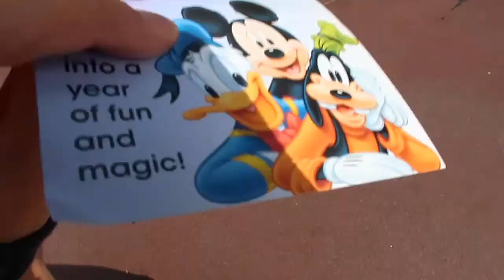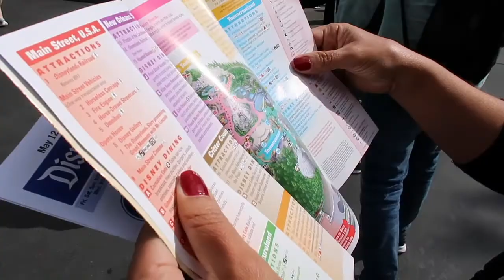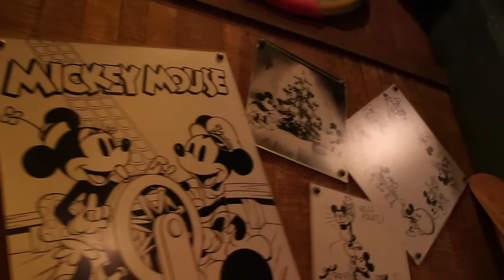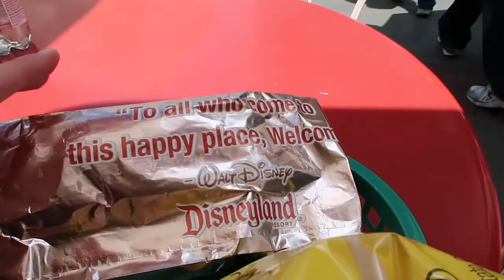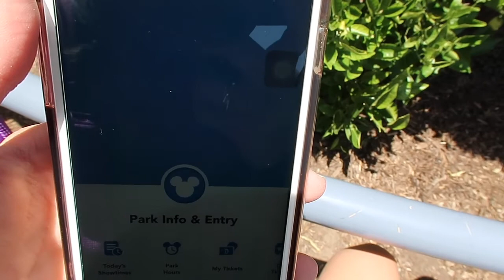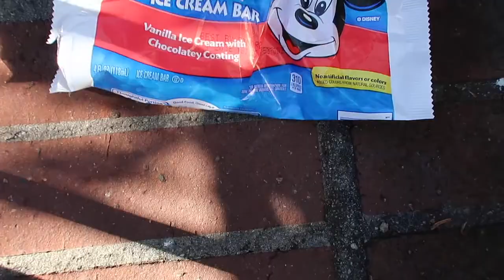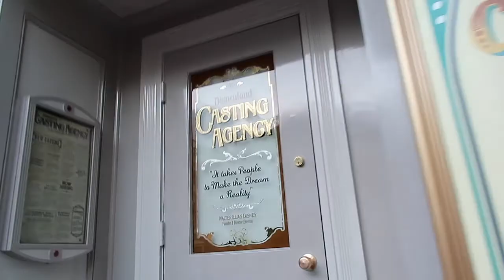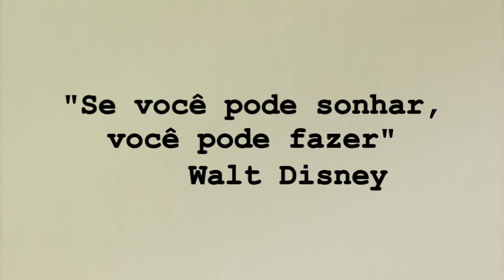DISNEYLAND: É MÁGICO MESMO!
Um dos vídeos mais mágicos e inspiradores que eu tenho aqui no canal! Vem assistir, vem sentir isso comigo! Assiste até o final que tem uma proposta pra VOCÊ!

 E olha: da pra sentir isso em QUALQUER lugar! Que tal sentir isso todos os dias?? É a magia que está dentro de nós!

"Remember...Dreams come true!"  Walt Disney